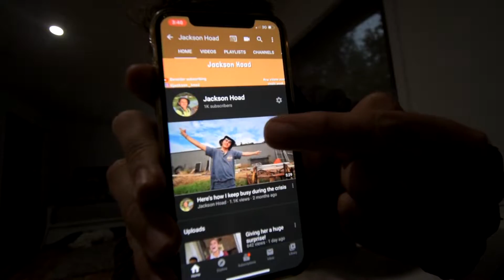My first bit of fan mail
Big thanks to Nick Nicholas, all the items you sent are being used well over here.

Music in this video further down

Tool belt
My drills
36v power saw
Blue hammer
Orange hammer
A better version of my Track saw

If you want to send me anything:
Atherton 4883